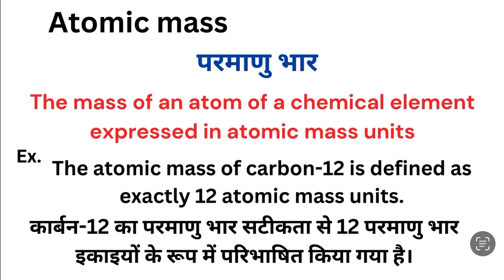Atomic mass meaning in hindi | Atomic mass ka matlab kya hota hai | Word meaning